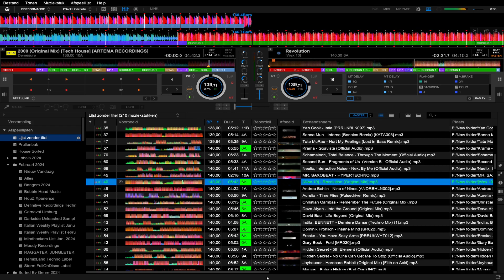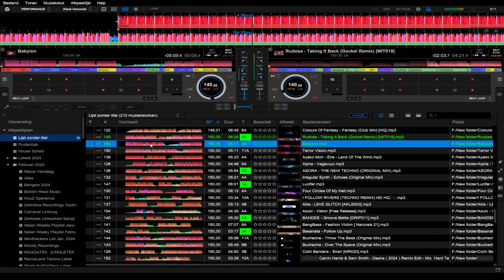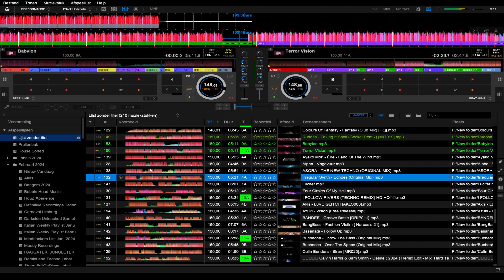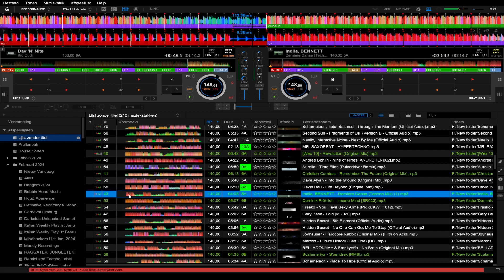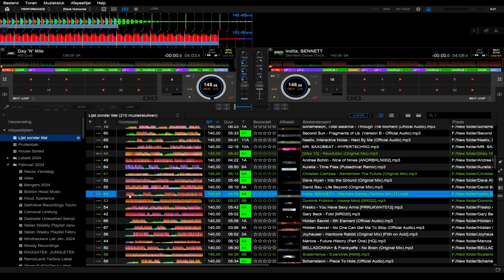Dj Mindhacker Latest New Techno Bangers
140 to 150 bpm, Rekordbox Fullscreen, Mixer Pioneer FLX 4